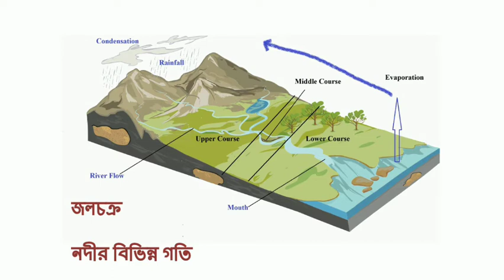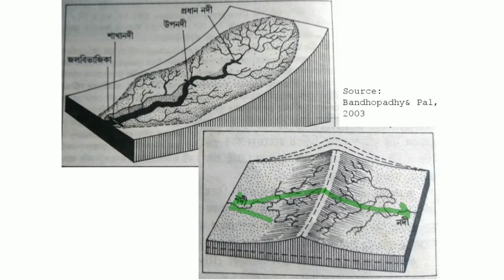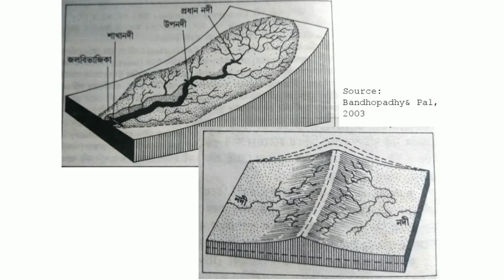Exogenetic Processes and Landforms বহির্জাত প্রক্রিয়া ও সৃষ্ট ভূমিরূপ in Bengali (Part 2)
বহির্জাত প্রক্রিয়া ও তাদের দ্বারা সৃষ্ট ভূমিরূপ
প্রথম অধ্যায়
পর্ব 2
River System as a part of Hydrological cycle
River basin and Watershed/Water divide
Watersheds in India
প্রথম অধ্যায়
পর্ব ১
Exogenetic Processes and Landforms
This is the first video for Madhyamik Geography. The classification of Earth Movements has been explained in this video. The Endogenetic and Exogenetic Processes and resultant Landforms are different dou to process and action. Keep following to complete the whole syllabus for WBBSE.